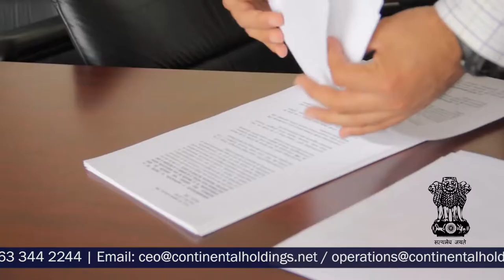Continental Holdings Company Profile Video HD (2018)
Company profile video of Continental Holdings by Applebox.media. Video was done in 2018.